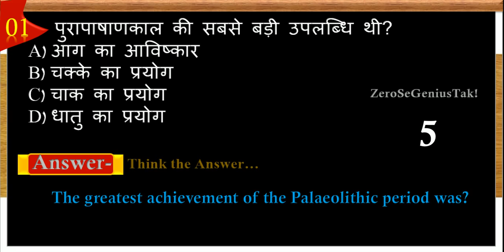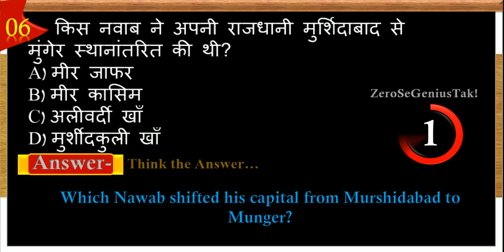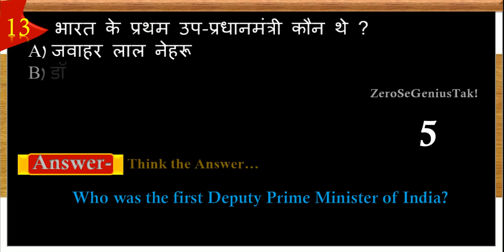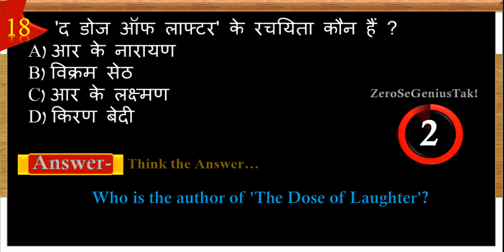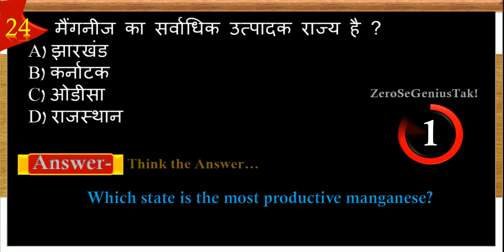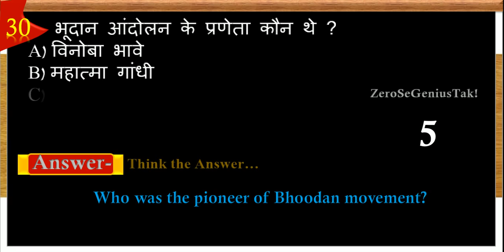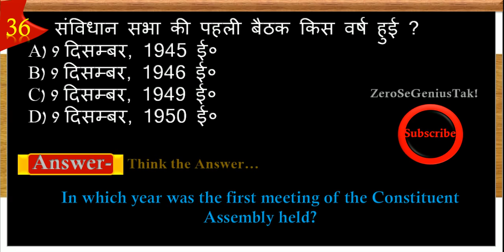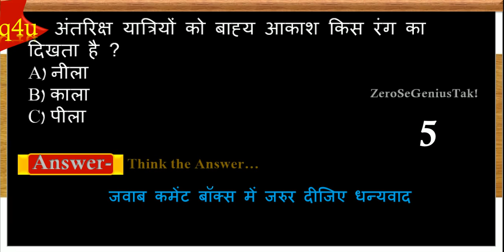GK || General knowledge Question And Answer || Daily Practice Set || Basic GK || Quiz Test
Important General Knowledge GK Question And Answer Basic practice set Quiz For All Competitive Exams.